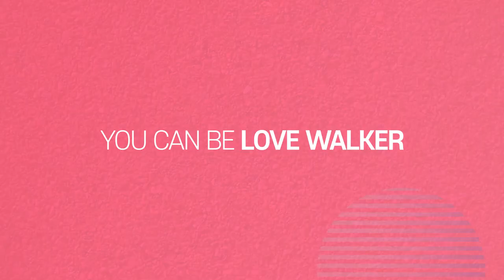소중한 사람을 지키기 위한 걸음 '함께GOWALK' 2차 모집 (30초)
여러분의 많은 성원으로 '함께GOWALK' 1차 선착순 1천명 신청이 조기 마감되었습니다!
여러분의 많은 관심과 성원에 감사드리며, 1차 함께GOWALK에 참여하지 못해 아쉬운 분들은
2차 함께GOWALK 모집 신청에 참여해 주시기 바랍니다♥

한분 한분 소중한 마음과 참여가 모여 더 의미있는 '함께GOWALK' 캠페인은
사람사랑 생명사랑 밤길걷기에 앞서 진행되는 자살예방캠페인으로,

① 대한민국 청소년 자살률을 의미하는 5.8km와
② OECD평균 자살률을 의미하는 11.5km의 코스로 구성되어 있습니다.

생활 속 거리두기를 지키며, 누구든 언제 어디서나 오직 걸음 하나로 캠페인에 참여할 수 있습니다. 함께 모여서 걷진 않지만 그 마음만은 함께 모아 하나가 되는 ♥함께GOWALK♥

▶2차 참가 신청 기간: 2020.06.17(수)~06.28(일)
▶미션 인증 기간: 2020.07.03(금)~07.12(일)
▶참가 장소: 원하는 곳 어디서나!

함께GOWALK 참가비는 한국생명의전화 자살예방상담사업에 기부되어 24시간 365일 위기자를 돕기 위한 사업을 진행합니다.
우리나라 전화상담의 시작이며 최초의 전화상담기관인 한국생명의전화는 자살 문제를 해결하기 위해 앞장서고 있습니다.

소중한 사람들을 지키기 위한 걸음, 함께고워크에 지금 동참해주세요!